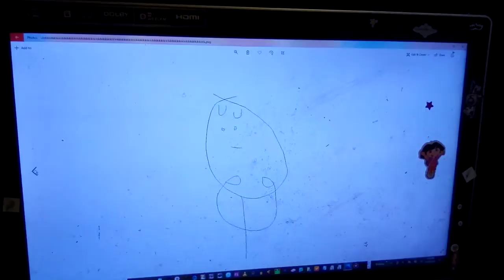Ynwbs With... Rolls Of Tape (Animatic)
Animatic & Animatic Editor - Shirin Rafie